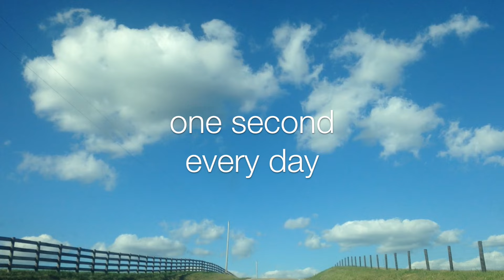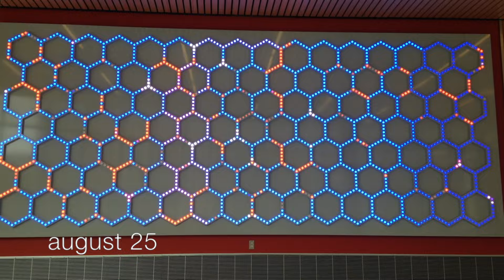2015: One Second Every Day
In July of 2014, I started filming one second each day as a way to document my life. This year, I was able to record a second for all 365 days of 2015. This was a big year for me, and I can't say enough thanks to everyone involved!